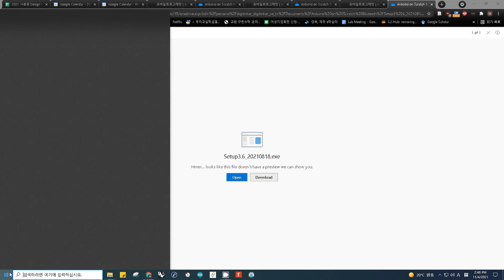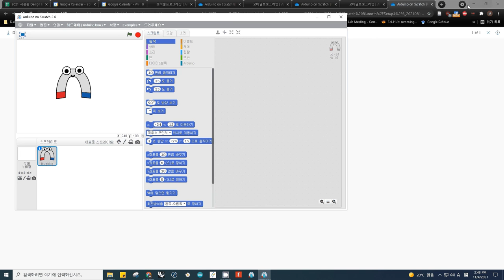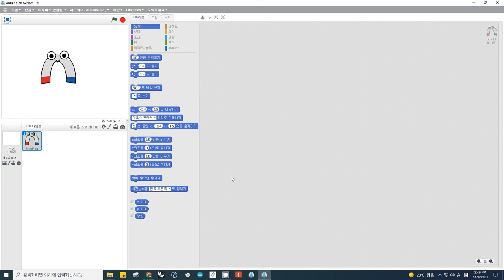arduino on scratch installation 03